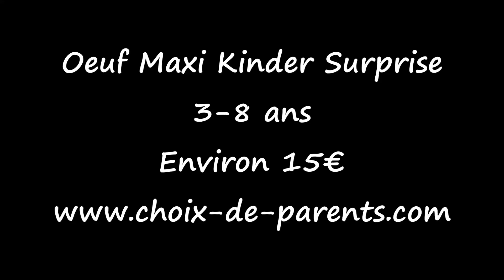Test Oeuf Maxi Kinder Suprise Pâques- Choix-de-parents avis jouet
on a testé l'Oeuf Maxi Kinder Surprise : note, avis, prix, achat...
Un cadeau jouet pour Pâques avec une surprise à l'intérieur.

Pour les filles : une figurine Disney Fairies (les fées)
Pour les garçons : une figurine Avengers